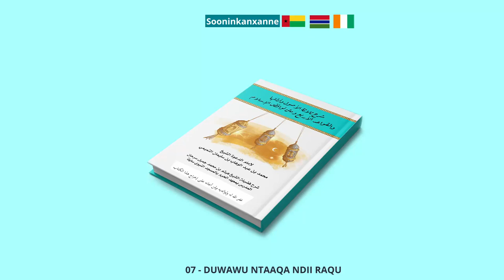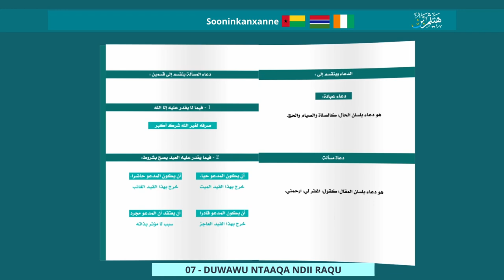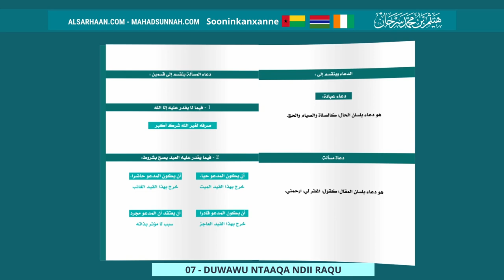07 Duwawu Ntaaqa Ndii Raqu أقسام الدعاء الإستعانة، الإستعاذة، الإستغاثة، الشفاعة